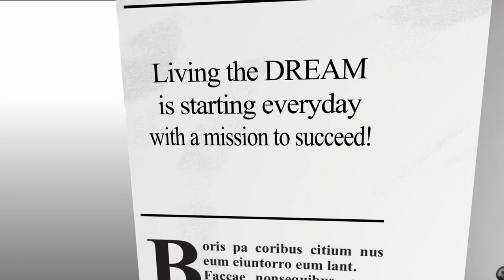Motivational Monday: DEPRESSION IS REAL!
On this Motivational Monday, I talk about how Depression is real!  There is a channel I follow called Throttle Down Under.  His video today talks about bikers that ride for a good cause.  Their cause is bringing awareness to the disease called depression.  We are all human and together we encourage you to get help or HELP someone you think may need your love.  Love can be just a smile or a helping hand over coffee.  The smallest gestures sometimes make the BIGGEST difference in someone's life.

Code: JI0BCIVM